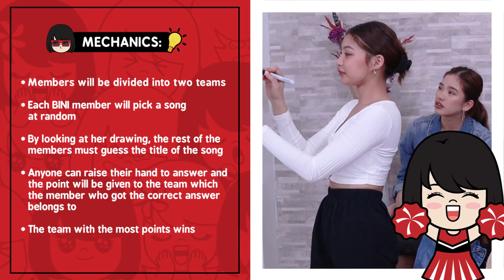Guess The Song with BINI | Happee Hour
The girls of BINI took on the drawing challenge! 🎨✍🏼 Can you guess the song titles based on their drawings? 😁

Follow BINI on social media!

Kumu: bini_ph

Follow Happee Hour on social media!